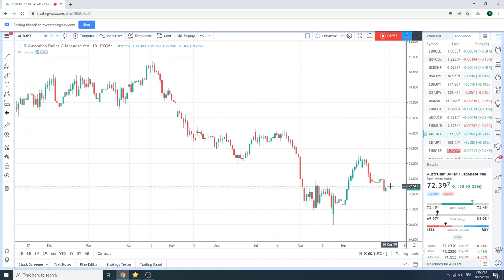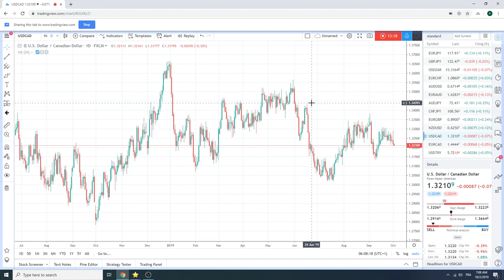02Oct19 Traders Morning Call - PrivateerFX